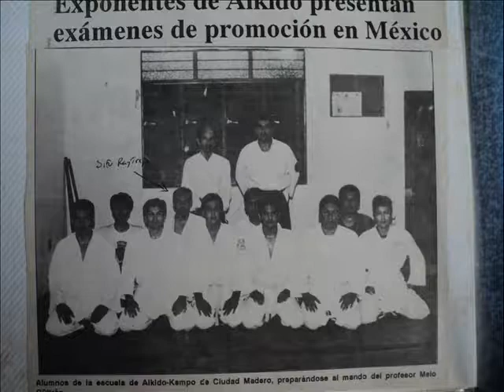AIKIDO EN RETROSPECTIVA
Sifu Ray Trejo de Kajukenbo recordando sus tiempos de Aikidoka